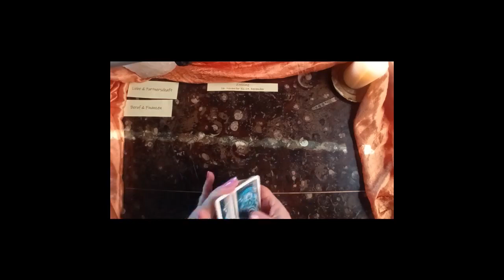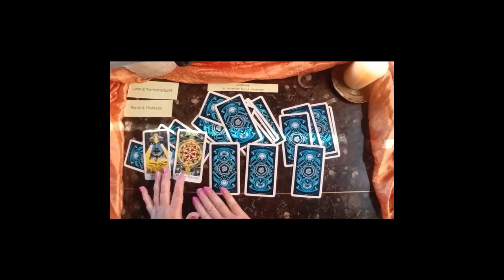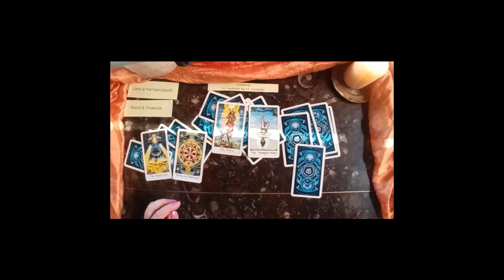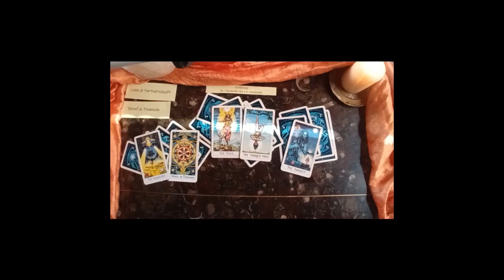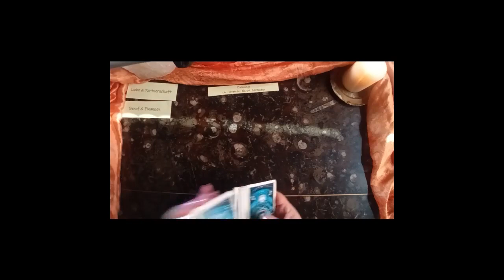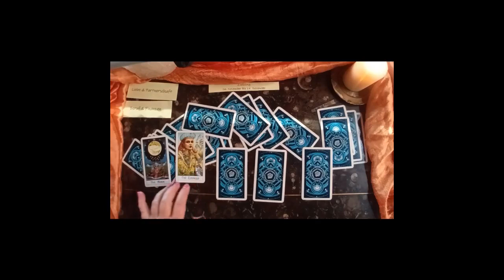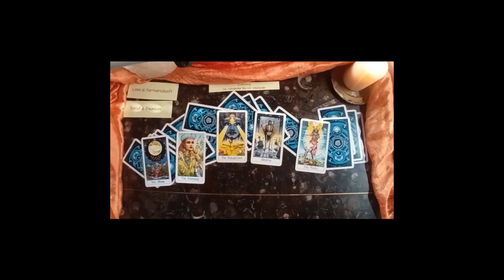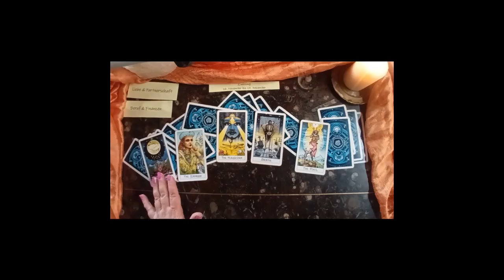Sternzeichen Zwilling Tarotlegung ab dem 16 November schaut das ihr eine Weiterbildung bekommt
Hallo zusammen, in diesem Video lege ich euch die Karten im Tarot für die nächsten 4 Wochen.
Was kommt auf euch zu in Liebe und Partnerschaft und in Job und die Finanzen.

Bei individuellen Fragen schreibt mir gerne eine Mail unter info@Sonne-Mond-Astrologie
Kartenlegen online oder persönlich in der nähe von München
Kartenlegen kommt von Wahrsagen also die Wahreit sagen. So ist es das die Tarot Karten aber auch die Skat Karten eine Hilfe und Unterstützung sind und auf keinen Fall Entscheidungen abnehmen können.

Selbst Kartenlegen oder Numerologie lernen? Hier habt ihr den Link zu den Onlinekursen: